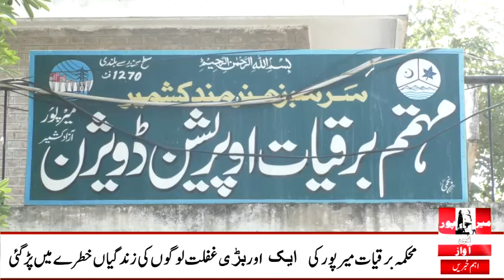Electricity department negligence could cause a big accident.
Electricity department negligence could cause a big accident. ‎@PKTVWORLD